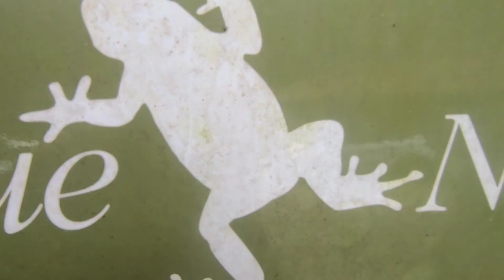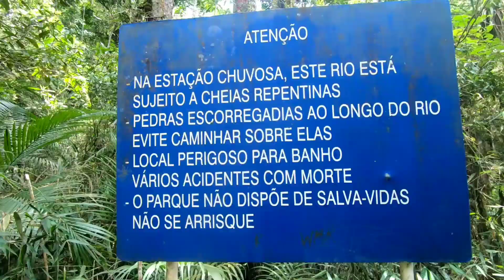3 CACHOEIRAS DE FÁCIL ACESSO - PARNA ITATIAIA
0:00 ITAPORANI
4:20 VÉU DA NOIVA
6:20 MAROMBA

Curso online! PARTIU AVENTURA -
Fundamentos de trilha, trekking e camping: